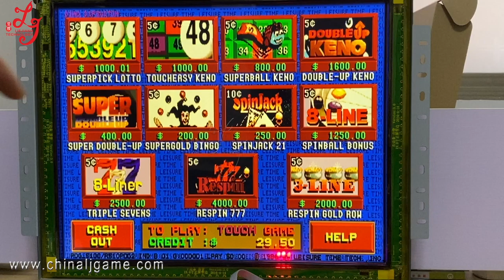POT O Gold Factory Price POG 510 580 585 590 PCB Board / Touch screen Monitor For Sale